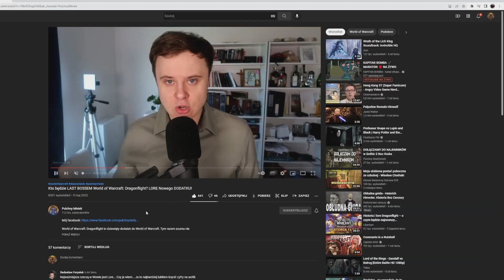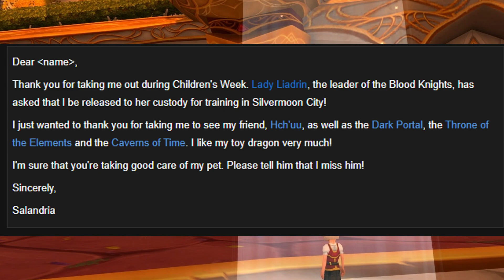Nowy ARTHAS w World of Warcraft: Dragonflight?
World of Warcraft: Dragonflight to dziewiąty dodatek do World of Warcraft. Tym razem szumu nie było, ale może właśnie w tym tkwi metoda? Czy blizzard dostarczy nam fajny dodatek do Wrold of Warcraft? Czy może kolejny dodatek do World of Wacraft okaże się syfem? Zobaczymy :D